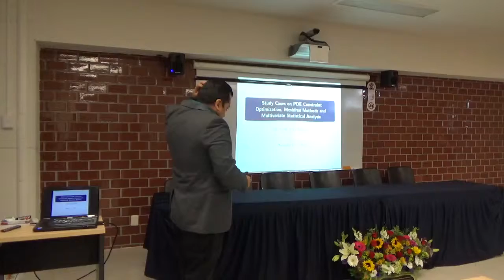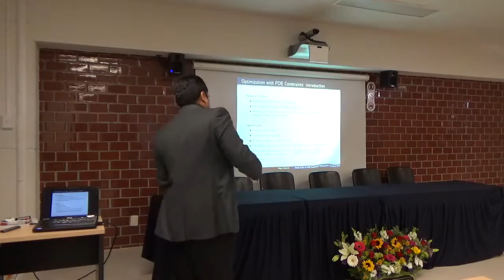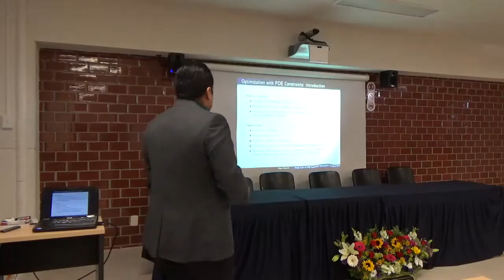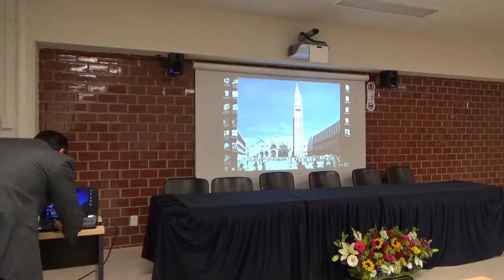Some cases of study on PDE Constraint Optimization, Meshfree Methods and MSA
Some cases of study on PDE Constraint Optimization, Meshfree Methods and Multivariate Statistical Analysis
Edgar Omar Reséndiz Flores,
Instituto Tecnológico de Saltillo
Abstract
In this talk three different cases of study will be shortly described: as the first one, a basic and general overview on the subject of PDE constraint optimization will be given. In order to sketch one of the standard strategies used to tackle this kind of problems a specific optimal control problem regarding particles suspended on an incompressible fluid is presented under laminar regime. Furthermore, a recent optimization technique called space mapping is used in order to solve for suspended particles under turbulent regime. As a second case of study, the application of a truly meshfree method to the mould filling process and heat transfer will be shortly described. Finally as a third case of study a relatively recent hybrid methodology for data classification will be also presented.

Conferencia invitada del 1er Encuentro de Matemáticas Aplicadas llevada a cabo dentro de las instalaciones de la Universidad Politécnica de San Luis Potosí, en la ciudad de San Luis Potosí, S.L.P., México, del 12 al 13 de Noviembre del presente año.